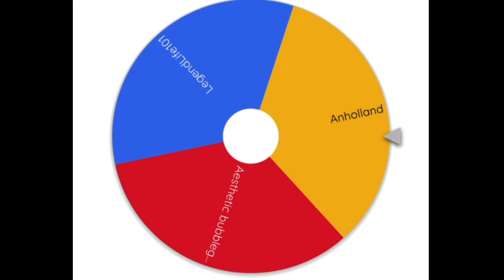Hunting eggs Easter 🐰 Update ||giveaway winner 📢||・Kenzie・||Adopt me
♡ 𝙎𝙤𝙘𝙞𝙖𝙡𝙨 ♡
⁀➷𝙍𝙤𝙗𝙡𝙤𝙭 - LennaYtFans

♡ 𝙇𝙞𝙣𝙠𝙨 ♡

♡ 𝘾𝙧𝙚𝙙𝙞𝙩𝙨 ♡
⁀➷ 𝙏𝙝𝙪𝙢𝙗𝙣𝙖𝙞𝙡: Myself
⁀➷ 𝙑𝙞𝙙𝙚𝙤: Myself
⁀➷ 𝘿𝙞𝙨𝙘𝙧𝙞𝙥𝙩𝙞𝙤𝙣: Myself
⁀➷ 𝙄𝙣𝙩𝙧𝙤: Myself

⁀➷ 294 Cuties ୨୧

♡ 𝙏𝙝𝙖𝙣𝙠𝙨 𝙛𝙤𝙧 𝘾𝙡𝙞𝙘𝙠𝙞𝙣𝙜 𝙖𝙣𝙙 𝙒𝙖𝙩𝙘𝙝𝙞𝙣𝙜 𝙩𝙝𝙞𝙨 𝙫𝙞𝙙𝙚𝙤 ♡